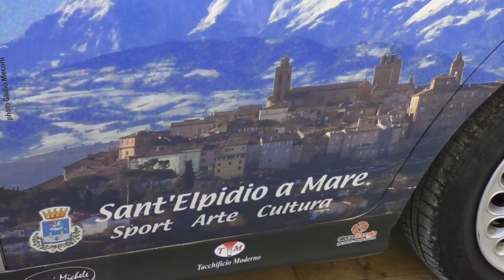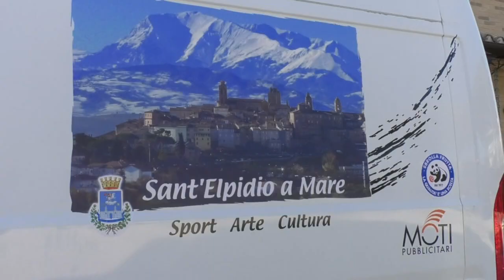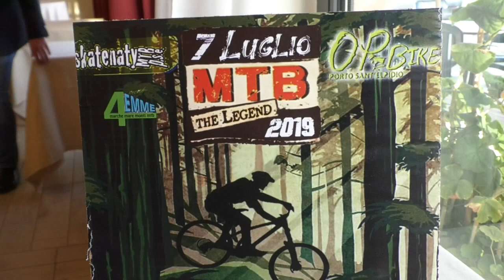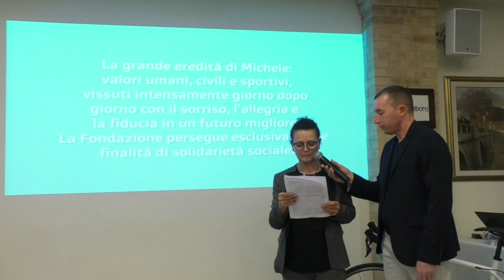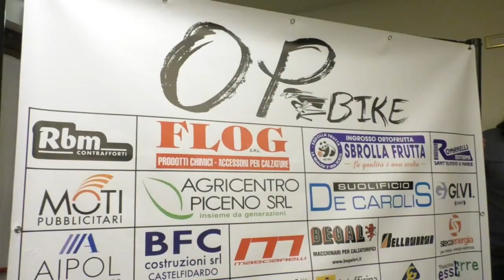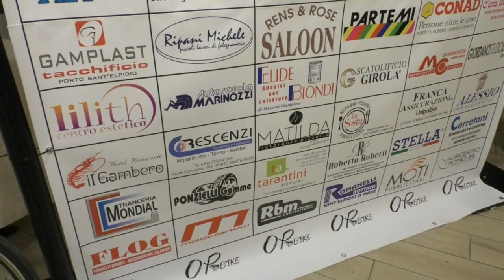Ciclismo 17_02_19 Presentazione OP Bike 2019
Il servizio realizzato da ON AIR ed in onda sui canali di TVRS sulla presentazione della OP Bike 2019 al Rist.Gambero di P.S.Elpidio